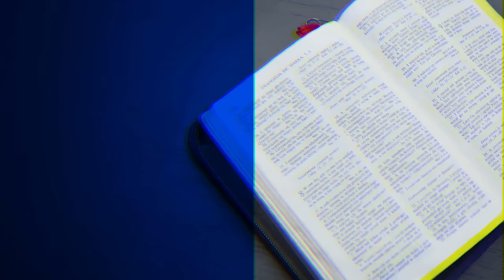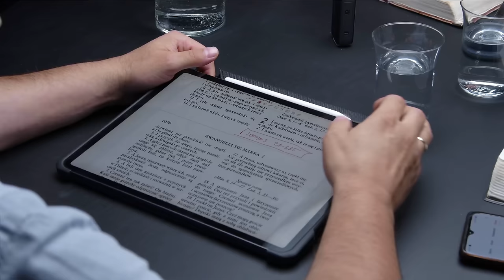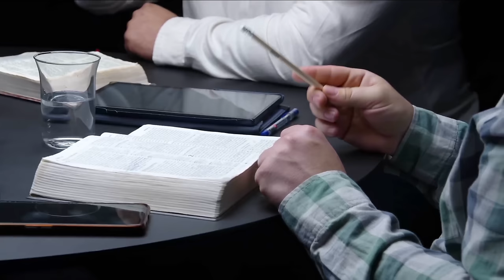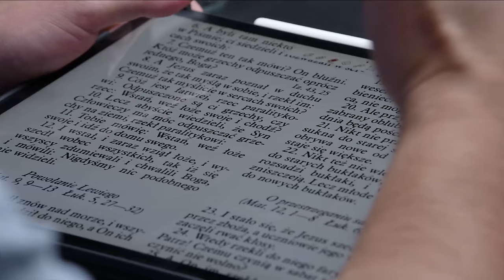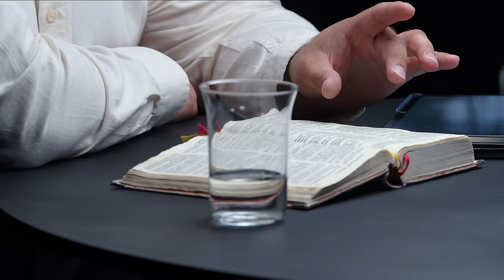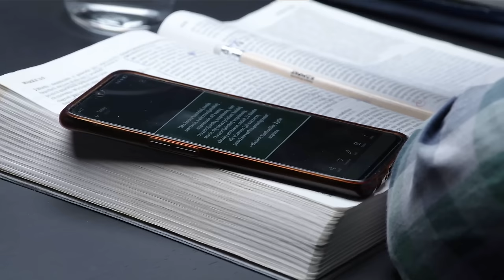Kontrowersje - Ewangelia Marka (240720-3-#695)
Studium biblijne (sezon 54) z 20 lipca 2024 r., pt. „Kontrowersje”. Jest to komentarz do kwartalnika „Lekcje Biblijne 3/2024: Ewangelia Marka”. Tytuł oryginału: „Adult Sabbath School Bible Study Guide 3/2024: The Book of Mark” autorstwa Thomasa R. Shepherda.

▶️ STUDIUM BIEŻĄCEGO ODCINKA: Mk 1,16-45; J 1,29-42; Mk 5,41; Łk 6,12; Kpł 13,1-59.

▶️ TEKST PRZEWODNI: „I rzekł do nich Jezus: Pójdźcie za mną, a sprawię, że staniecie się rybakami ludzi” (Mk 1,17).

▶️ W STUDIUM BIORĄ UDZIAŁ: Adam Grześkowiak (prowadzący), Konrad Pasikowski, Piotr Bylina.